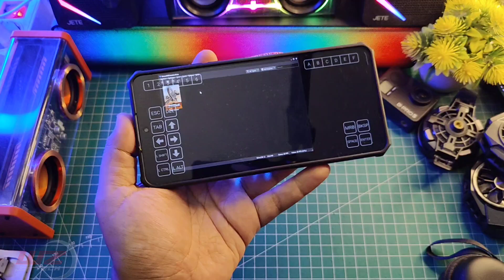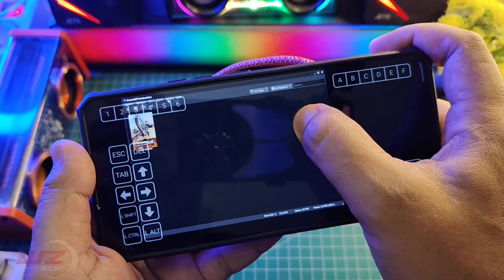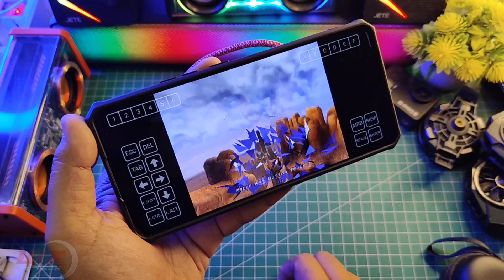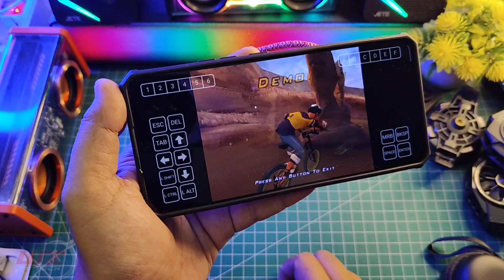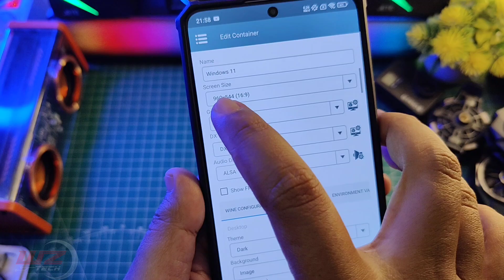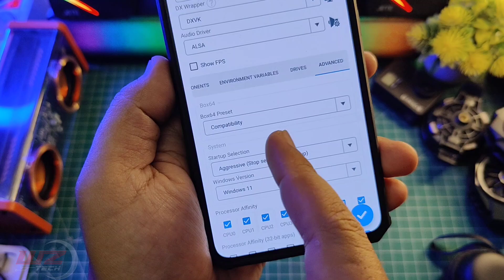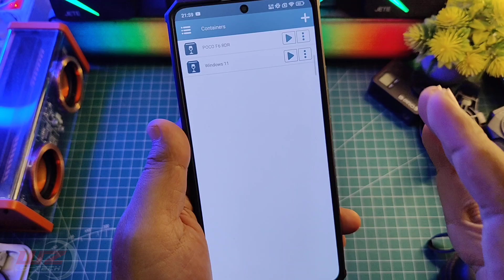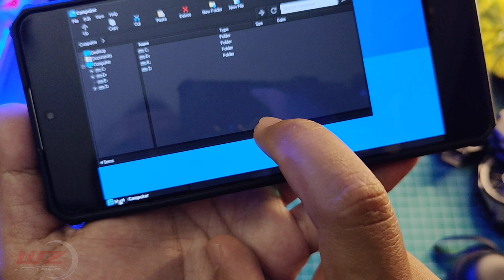KEREN! EMULATOR DALAM EMULATOR PCSX2 DALAM WINLATOR APAKAH BISA? TEST DOWNHILL PS2 FULL TUTORIAL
KEREN! EMULATOR DALAM EMULATOR PCSX2 DALAM WINLATOR APAKAH BISA? TEST DOWNHILL PS2 FULL TUTORIAL Selengkapnya yuk langsung ke videonya..

Download VC++
All Version Runtime Visual C++ 2024

Produk yang pernah saya pake :
OFFICIAL GRUP WAHYU ZEKTA OFFICIAL